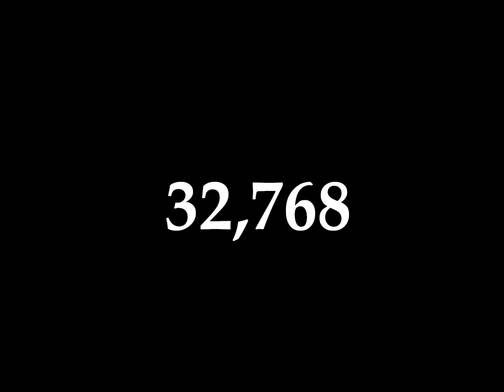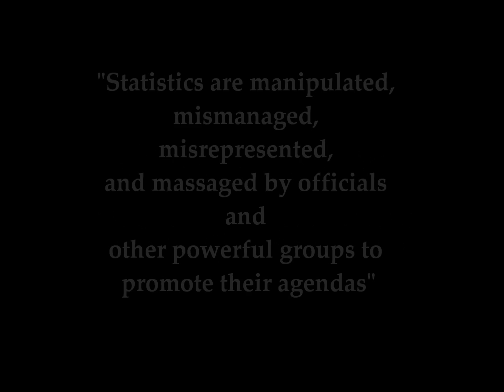Statistics Movie Trailer Math Project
Movie Trailer Based From the Novel: Damned Lies and
Statistics: Untangling  Numbers from the  Media, Politicians, and Activists
By: Joel Best
Math Project
-Olnita Martini